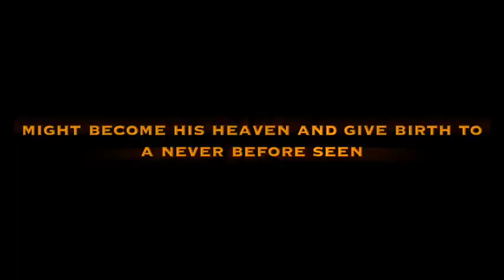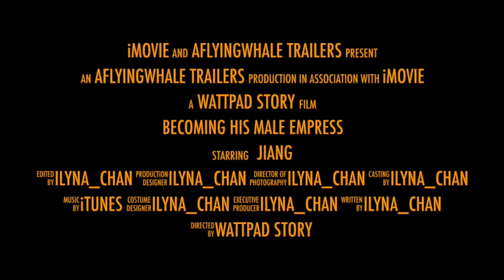Becoming His Male Empress (Wattpad Book Trailer)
This is a wattpad book trailer for "Becoming His Male Empress" by iLyna_chAn.